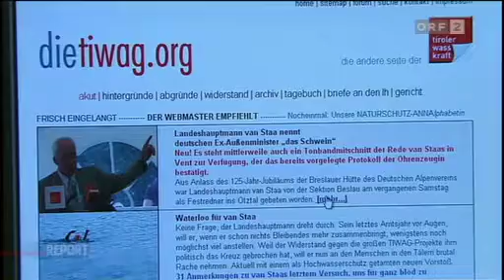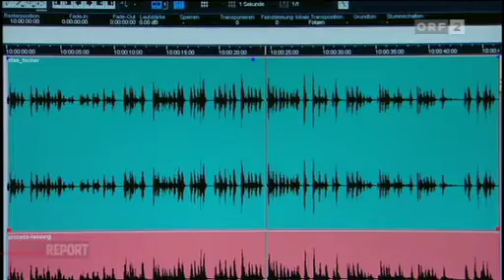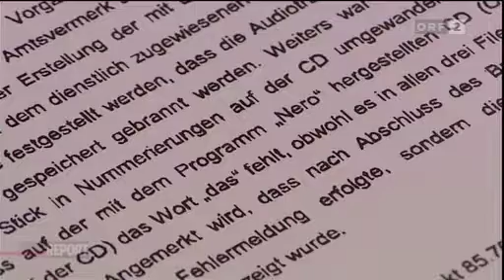Report Bia Beweismittelfälschung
Report  Van Staa Bia Schweinsager Prozess Beweismittelfälschung